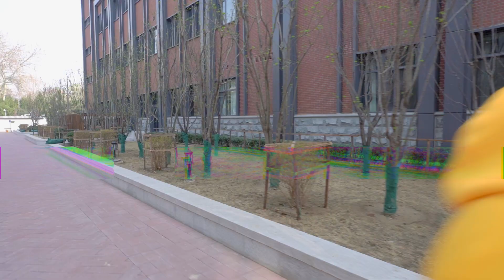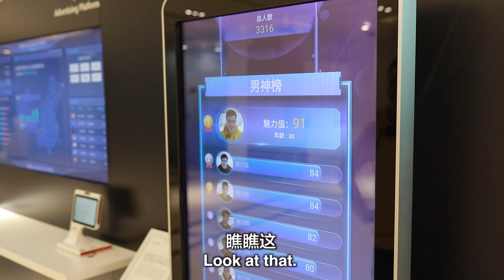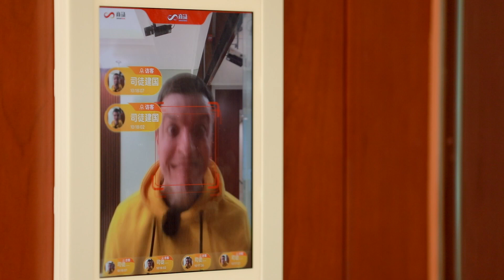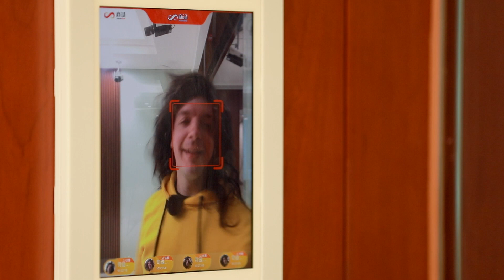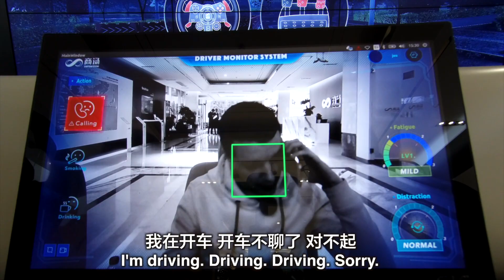Can I Beat China's Facial Recognition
I went to one of the world's most valuable AI companies in Shanghai, Sensetime, to see if I could beat their facial recognition software, which is being used more and more across China.

Thanks.